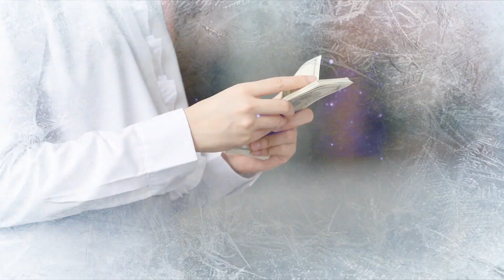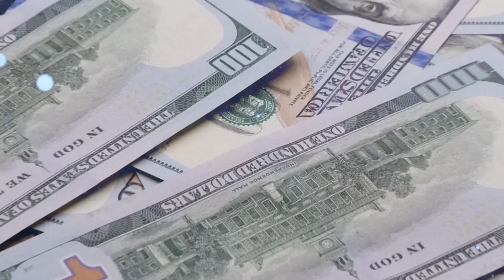Gaurav Taneja "FLYING BEAST" Income Surpassed AIR ASIA's CEO Income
Taneja moved to content creation as a full-time career option during the Covid pandemic and currently, his YouTube channel has a subscriber count of 8.6 million. Youtuber Gaurav Taneja, famously known as 'Flying Beast' has answered the question his fans have been asking for a long time.